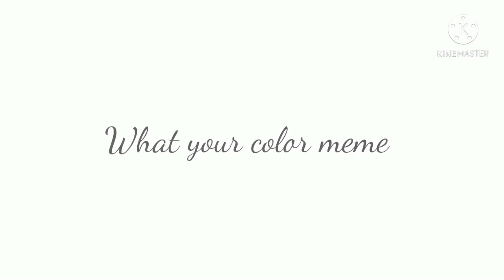What your color meme ( Ahpmau)